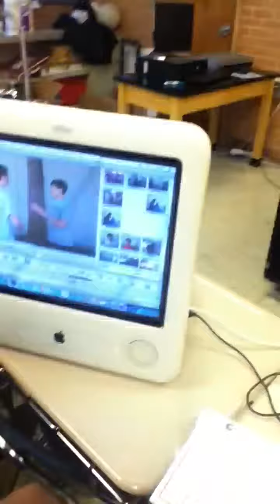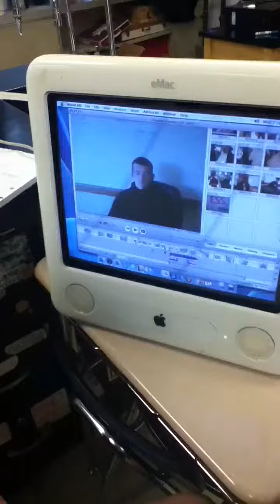Boredom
It is abound